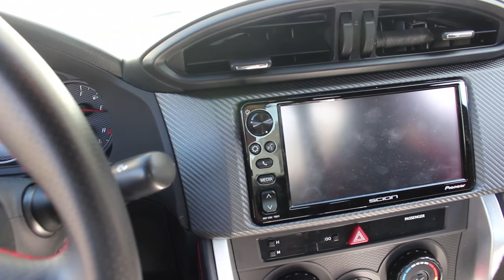Installing Katana Shift Knob